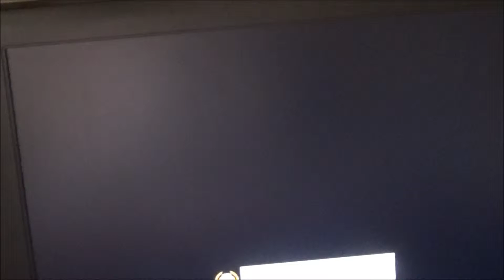I play COD: Black Ops III BETA for the first time (Xbox One)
I really hope you guys enjoy this new Game Play! Black Ops III by far is awesome, and I apologize if I don't do to good... I never do too well the first time playing a new Game. Please Enjoy!